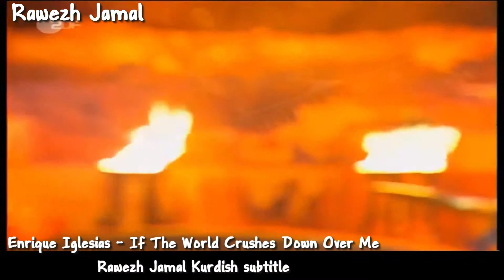Enrique iglesias if the world crashes down kurdish Subtitle گۆرانیەکی شازی پادشا